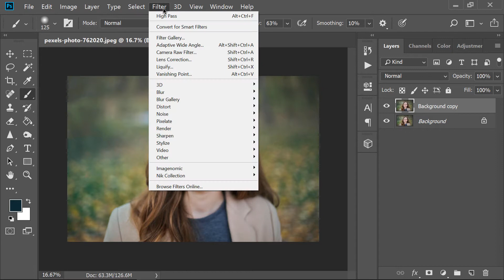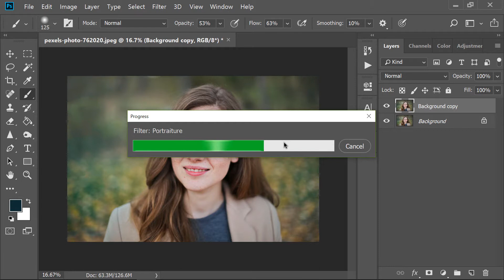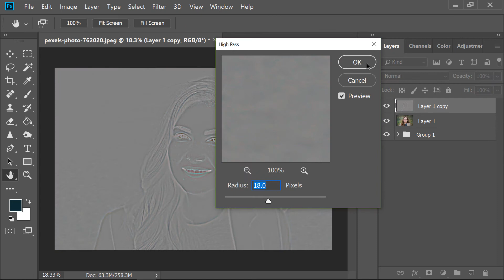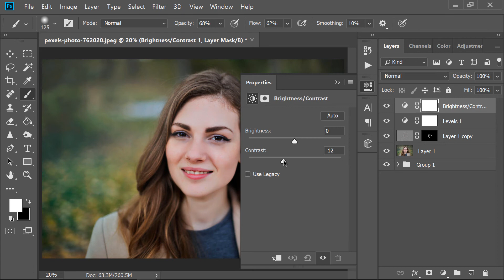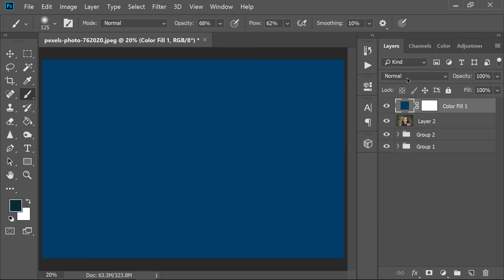Photoshop CC Tutorial || Smooth Skin || Skin Retouching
Hello guys!

In this video I wanna show you Photoshop CC Tutorial || Smooth Skin || Skin Retouching